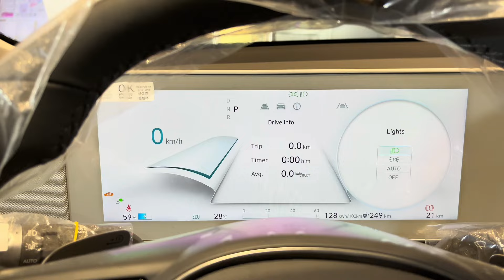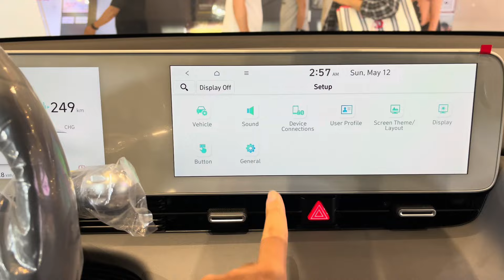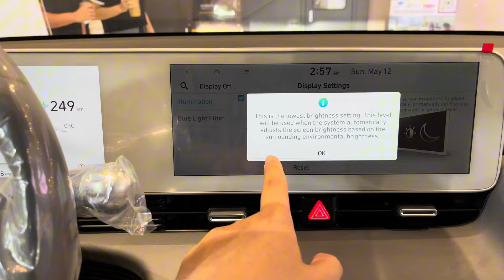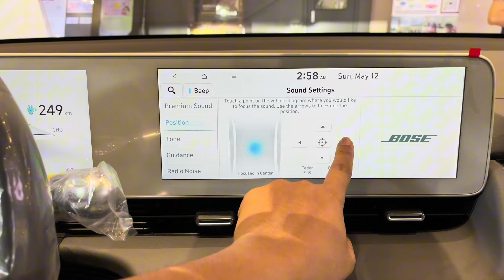2024 Hyundai Ioniq 5 N Exterior and Interior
2024 Hyundai Ioniq 5 N Exterior and Interior